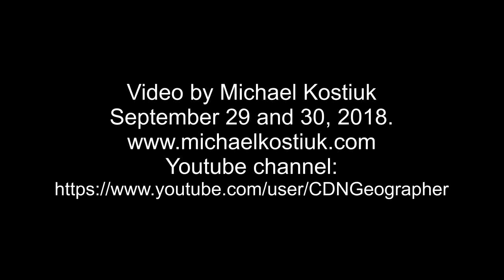100 Years Ukrainian Orthodox Church in Ottawa Part 2 of 5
Celebrating 100 Years of Ukrainian Orthodoxy in Canada

September 29 and 30, 2018.
Assumption of the Blessed Virgin Ukrainian Orthodox Cathedral
1000 Byron Avenue
Ottawa, Canada

Wine and Cheese Reception on September 29, 2018

Performance by Olenka Reshitnyk-Bastian
and Jon Chandler of Silent Winters.

Informal Sing along led by
Ron Demeda on his accordion

Grace Monuments

Hulse, Playfair and McGarry
McEvoy Shields Funeral Home and Chapel
Ottawa Monuments
And anonymous donors.

Video by Michael Kostiuk
September 29, 2018.